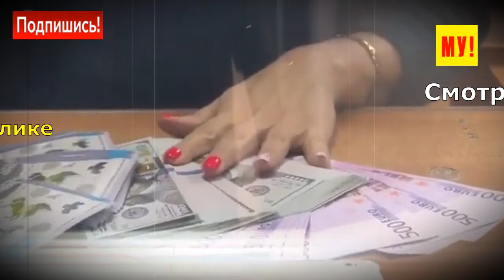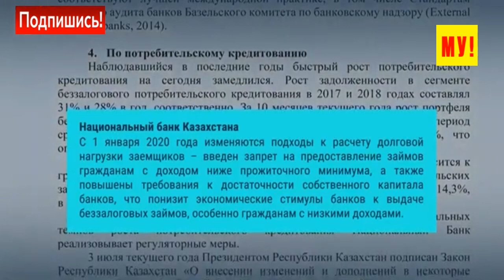Казахстан на пороге потрясений ⚡ Что задумал Токаев Сбежавший депутат Непотопляемая Мадина / Акорда